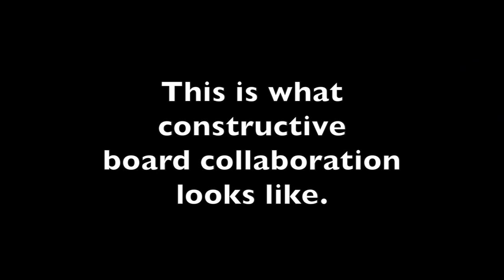Colorado Collegiate Academy Gets a Temporary Reprieve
The Jeffco school board considers a loan modification request from a struggling charter school.